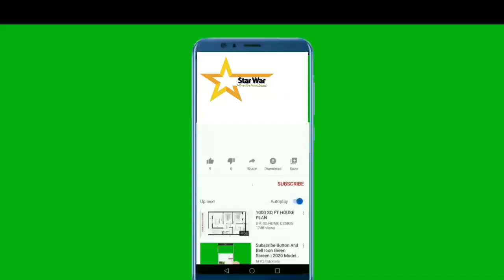Aaj Ka Din 28-07-22 horoscope for today | horoscope in urdu today | aj ka din